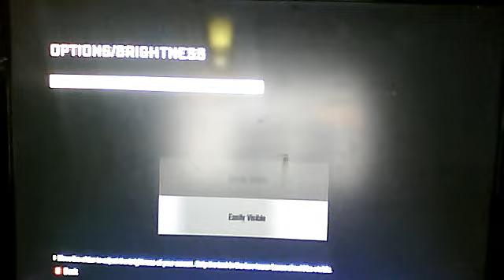Black ops zombie 2 w/kade and nathan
MrDolan7Z and x7ZMoDDeR7Zx shugger there self because they ar DOPEY ZOMBIES 0: